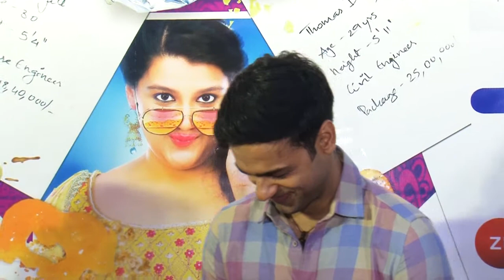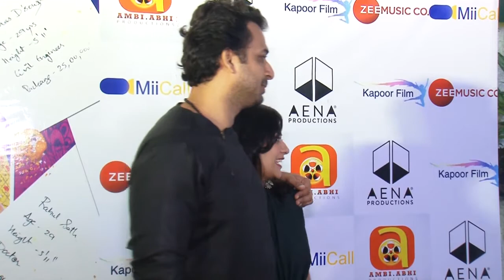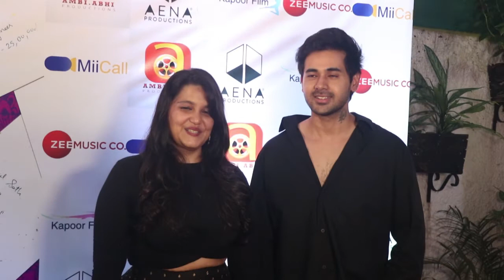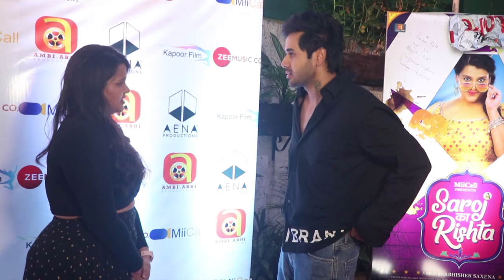Saroj Ka Rishta Trailer Launch With Sanah Kapoor, Supriya Pathak, Helly Shah, Abhishek Saxena & Many